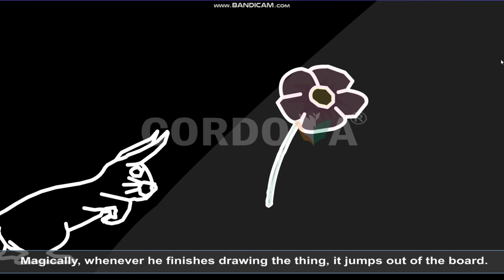Magic Blackboard Class Second